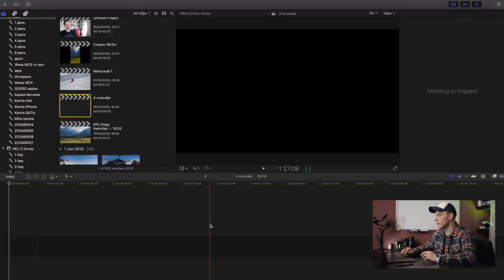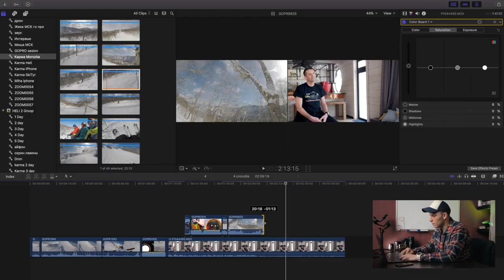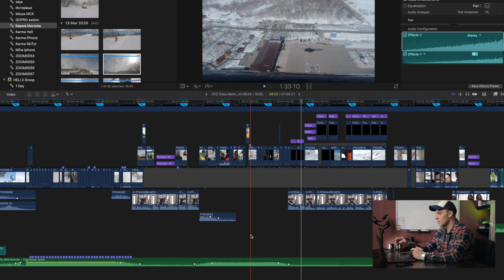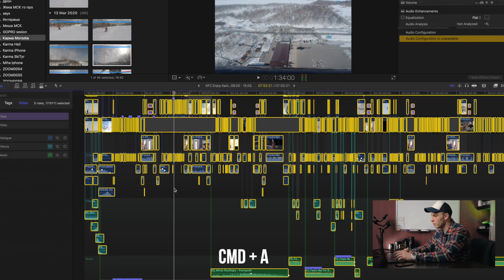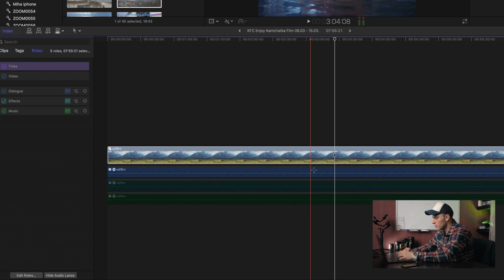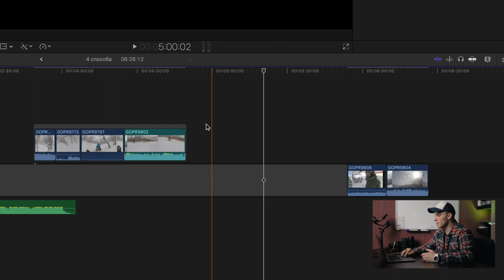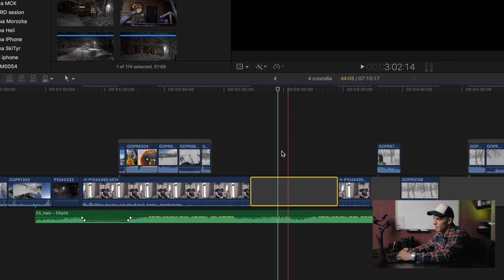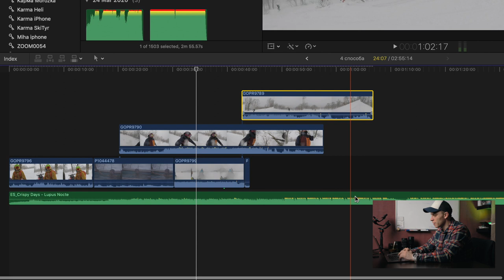Четыре способа монтировать быстрее в final cut pro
В этом видео расскажу как монтировать быстрее в final cut pro используя удобные  инструменты и функции программы. Расскажу как создать Secondary Storyline, как сгруппировать клипы и для чего это нужно. Для чего нужны аудио роли и как ими пользоваться. Как применить эффект ко всей аудио дорожке в проекте. Как сделать звук тише плавно, что бы он не перебивал речь.

В конце  показываю секретную фишку - что нужно сделать перед началом монтажа.

Таймкод
Группруй клипы в  Secondary Storyline  0:55
Использую АудиоРоли 2:50
Как отделить всё аудио от всего видео 3:27
И все-таки зачем  тебе это 4:27
Как назначить аудиороль 5:24
Что такое GAP и зачем он тебе 6:30
Секретная фишка (досмотри и поставь таймкод сам)